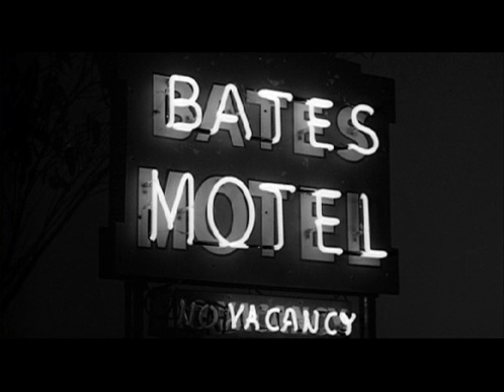Psycho Killer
Excerpts from "Peeping Tom", "Psycho" and "Duel"
Song by Talking heads